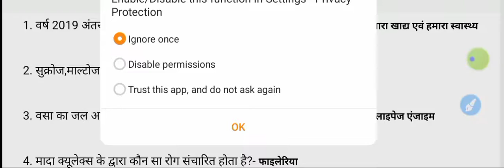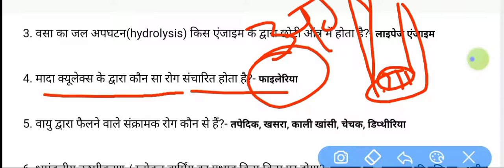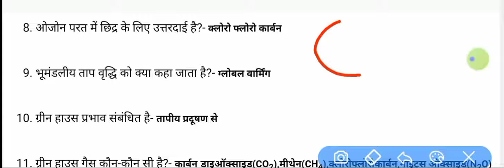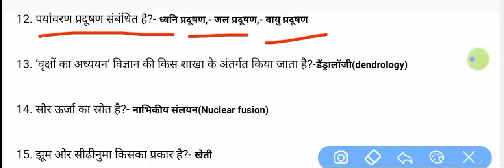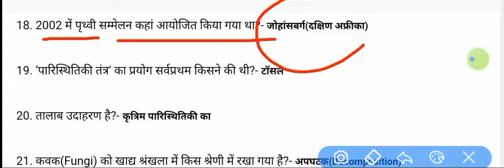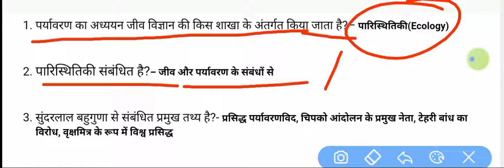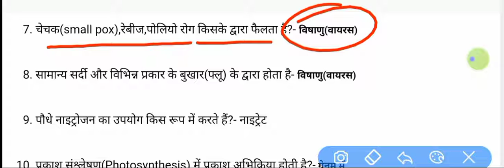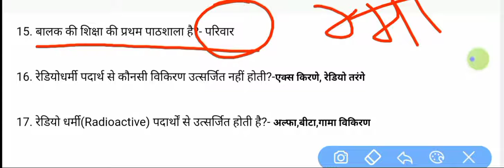ENVIRONMENT STUDY FOR UP TET, CTET,REET, AND ALL COMPETITIVE EXAM CAREERS.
This is my videos very helpful for up tet CTET REET, SSC, IAS, PCS AND ALL COMPETITIVE EXAM CAREERS.
IT'S VIDEOS SHORTS AND VERY HELPFUL EVERY ANNUAL EXAMINATION.